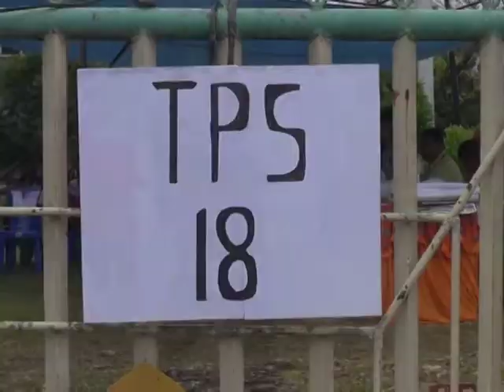Bra Gub Berharap Pemilu Bisa Berjalan Aman 1